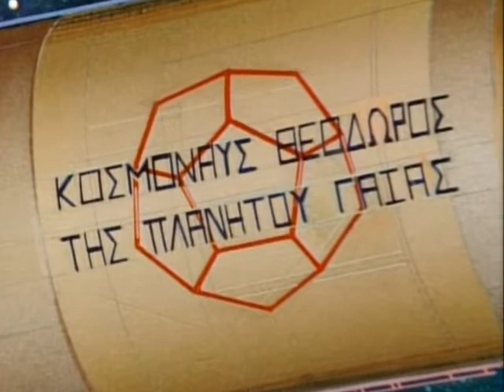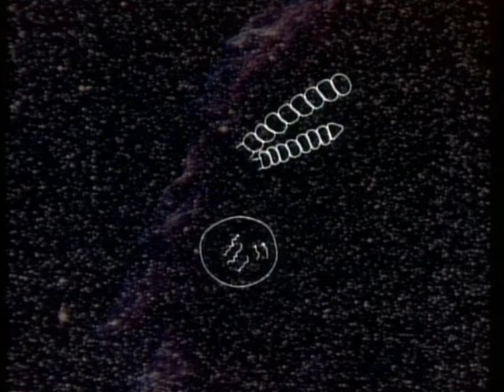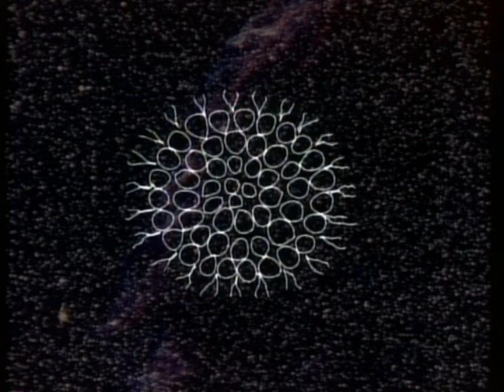5/6 - Carl Sagan's Cosmos - Travels In Space and Time 1980 Part 5 (Eighth Episode of Thirteen)